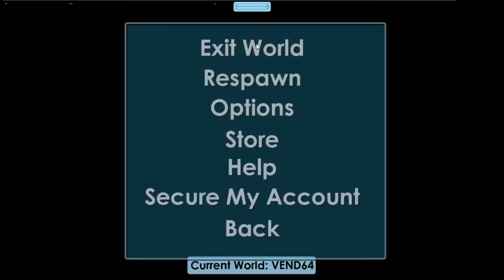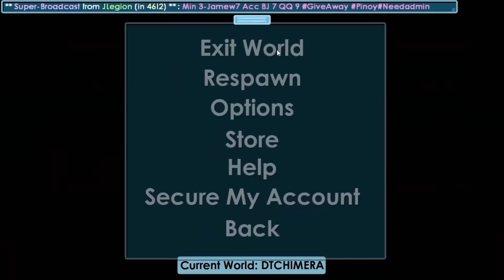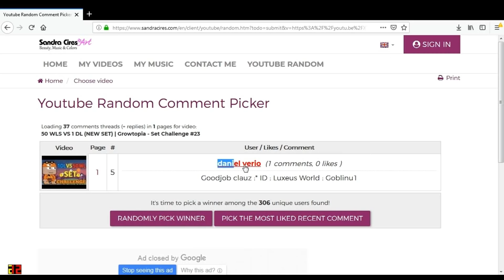84 WLS TO 145 WLS (NEW HUGE PROFIT) + GIVEAWAY WINNER | Growtopia - Dirt To Chimera #12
Hope U Enjoy My Videos And Don't Forget To
2.Like
3.Comment